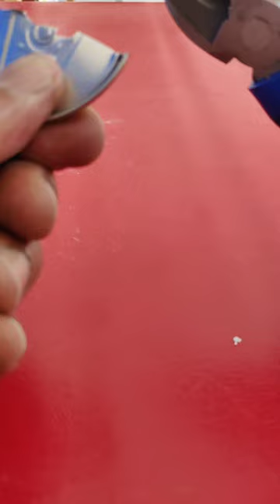How to make sharpen vegetable peeler at home II master secret with soda can I diy tips & tricks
vegetable peeler,
vegetable peeler 3 in 1,
vegetable peeler use,
vegetable peeler review,
vegetable peeler demo,
vegetable peeler drawing,
vegetable peeler trick,
vegetable peeler america's test kitchen,
vegetable peeler with container,
vegetable peeler chicken,
vegetable peeler tamil,
vegetable peeler Victorinox,
fruit peeler,
fruit peeler machine,
fruit peeler electric,
fruit peeler knife,
fruit peeler game,
fruit peeler slicer machine,
persian fruit peeler,
vegetable smart fruit peeler,
zoya fruit peeler,
store fruit peeler,
temu fruit peeler,
human fruit peeler,
grater chopper,
grater chopper slicer,
grater drawing,
grater potato recipe,
potato peeler,
potato peeler machine,
potato peeler,
potato peeler chips,
potato peeler chicken,
potato peeler onion,
fruit grater,
fruit grater machine,
fruit and vegetable grater,
vegetable grater,
vegetable grater machine,
vegetable grater steel,
vegetable chopper grater,
how to make peeler,
fruit peeler,
yesjr potato peeler,
how to use a potato peeler,
cucumber peeler,
how to use a peeler,
peeler,
peeler knife,
peeler vegetable,
peelers trailer,
peeler for kitchen,
peeler with container,
peelers trailer 2017,
peeler uses,
peeleraja,
peeler potato,
peeler machine kenshi,
peeler uses in kitchen,
peeler tricks,
peeler hacks,

Item use in video
Ice cream sticks,
Rubber band,
Elfy,
soda can,
cissor,
pliers,
cutter,
paper cutter,

The following video might feature activity performed by me I have the owner rights only for these. Reupload video is strictly forbidden in any form.

how to make potato peeler
how to make chocolate curls with vegetable peeler
how to use a vegetable peeler
how to make vegetable cutter
how to use a vegetable peeler safely
how to clean vegetable peeler
how to make a fruit peeling machine
how to use a fruit peeler
how to make fruit peel
how to sharpen fruit peeler
how to peel apples without a peeler
how to use peeler knife
how to use peeler thermomix
how to use peeler step by step
how to use peeler brainly
how to use peeler machine kenshi
how to use peeler for potatoes
how to use peeler on kitchenaid
how to use peeler
how to use peeler crab as bait
how to use peeler kenshi
how to use vegetable cutter with peeler
how to use vegetable peeler
how to properly use vegetable peeler
how to use a veg peeler
how to use fruit peeler
how to use a citrus peeler
how to use an orange peeler
peeler knife uses
how to sharpen a potato peeler youtube
peeler use
vegetable peeler
potato peeler sharpener
julienne peeler
how to sharpen a rada vegetable peeler
how to sharpen a vegetable peeler
sharpen vegetable peeler
sharpen potato peeler
sharpen oxo peeler
sharpening peeler blade
sharpen apple peeler blade
sharpener peeler kitchen tool
sharpener for peeler
how to sharpen a rada potato peeler
how to sharpen a carrot peeler
how to sharpen an apple peeler
sharpen potato peeler
can you sharpen potato peelers
how do you sharpen potato peelers
how to sharpen an old potato peeler
is there a way to sharpen a potato peeler
how can i sharpen a potato peeler
can i sharpen my potato peeler
can you sharpen a peeler
chips peeler
chips peeler machine
potato chips peeler
potato chips peeler machine
plantain chips peeler
chips making peeler
is a vegetable peeler the same as a potato peeler
are chipper chips healthy
list of chipping tools
potato grater
potato grater for chips
potato grater walmart
potato grater for kugelis
potato grater for hash browns
potato grater lithuania
potato grater machine uk
potato grater for potato pancakes
potato grater for latkes
potato grater kitchenaid
ice cream sticks daraz
ice cream sticks craft
ice cream sticks decoration
ice cream stick art
ice cream sticks price in pakistan
ice cream stick price
ice cream stick colorful
ice cream sticks near me
ice cream stick
popsicle sticks
glue gun
ice cream stick craft for kids
What are those ice cream sticks called?
What is the ice cream wooden stick called?
How much is Popsicle Stick in Pakistan?
ice cream
popsicle